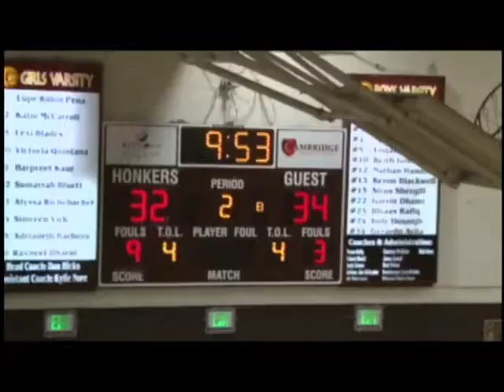2017-2018: River Valley Falcons @ YC Honkers (2nd Quarter)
River Valley Falcons: 34
YC Honkers: 32
2nd QUARTER